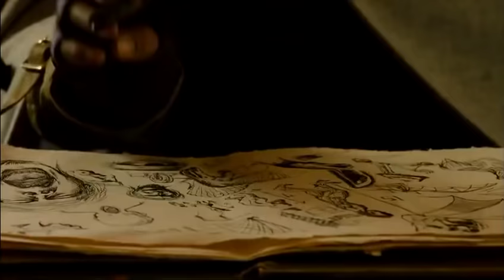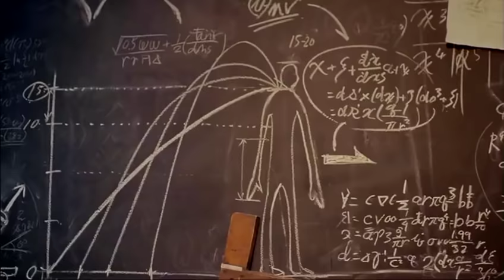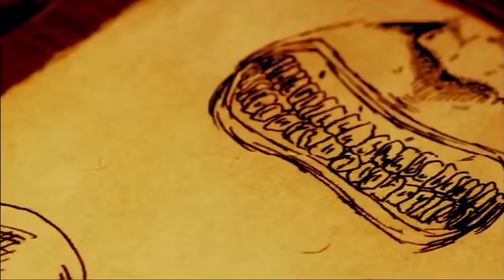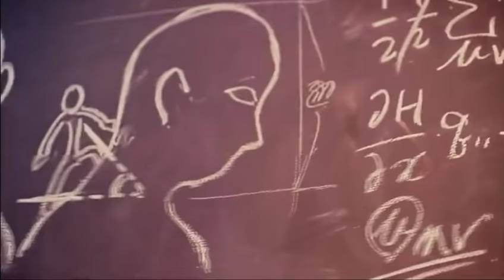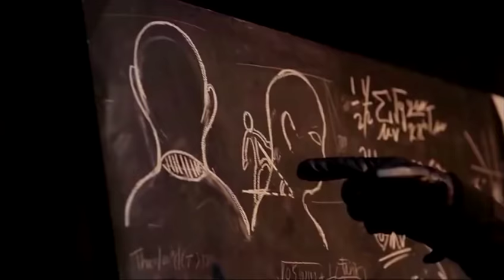Attack On Titan Live Action - Counter Attack eps 1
Attack On Titan Live Action - Counter Attack